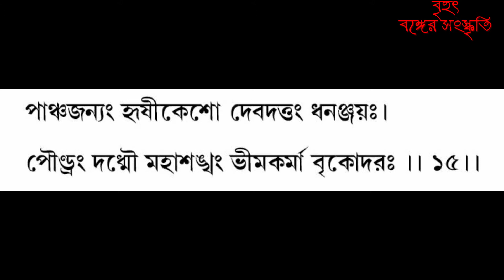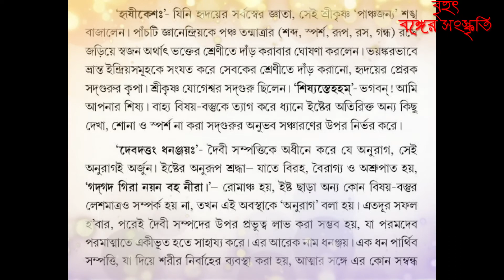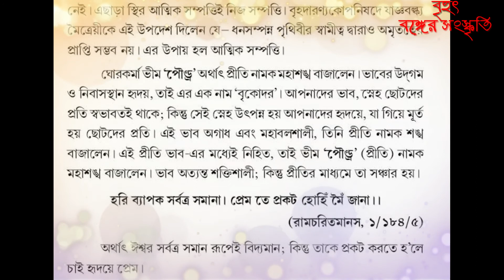Srimadbhagbad Gita as it is 1chapter 15th sloka